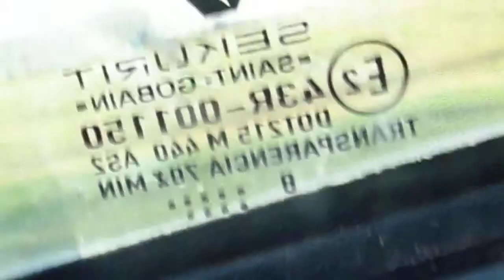De regreso despues de hermosas vacaciones - FElicidad felicidad!